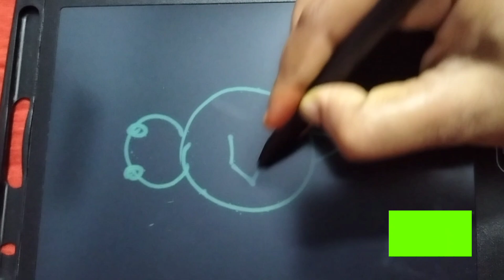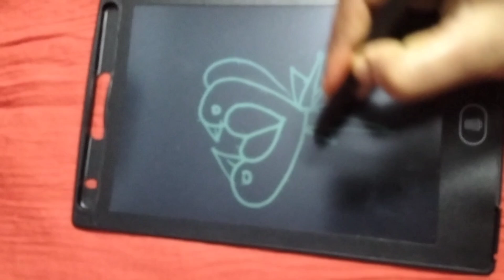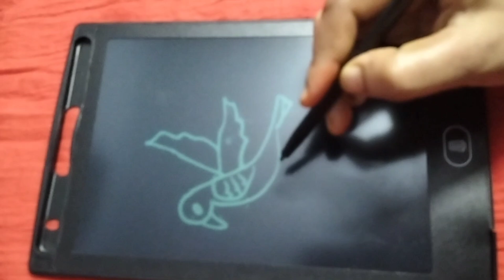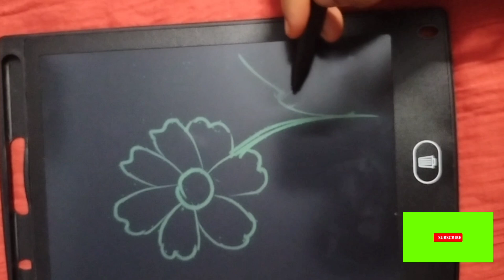easy drawing for kids